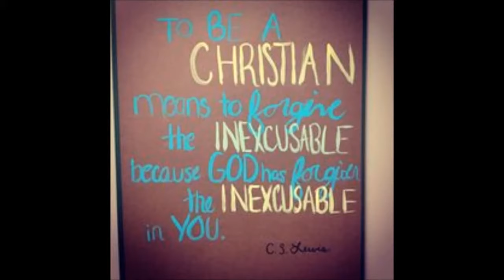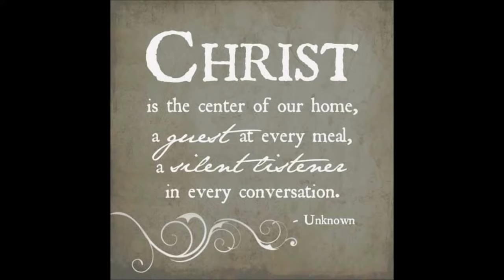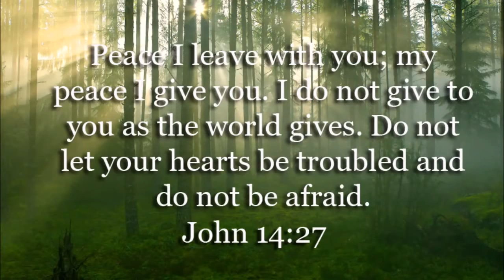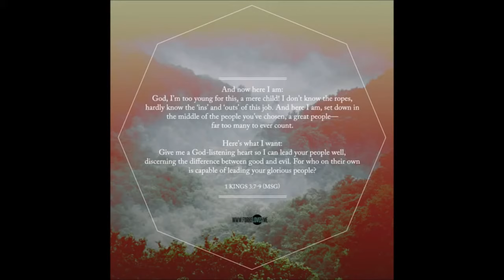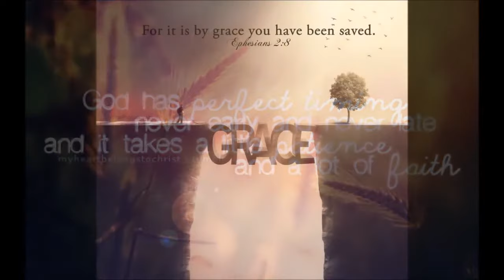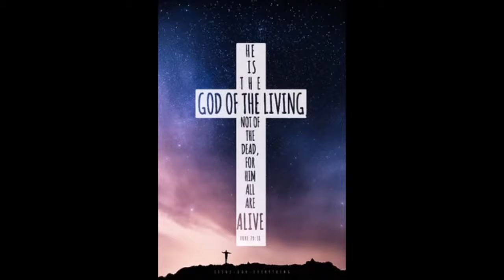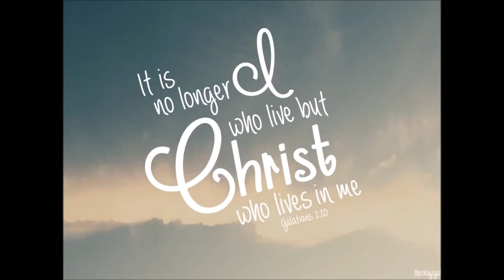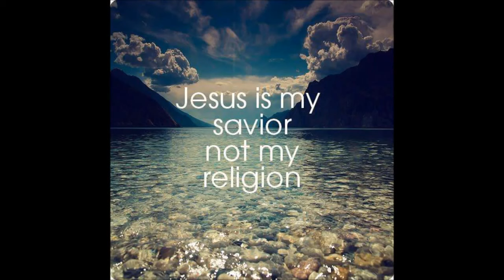Leonard Ravenhill - Be still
Tanar si crestin Sermon Jam from Leonard Ravenhill sermons